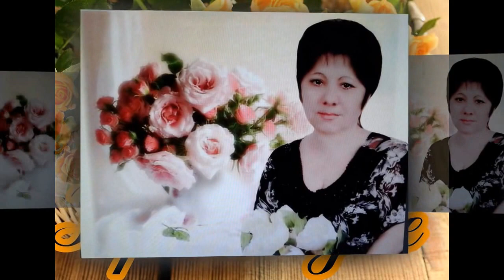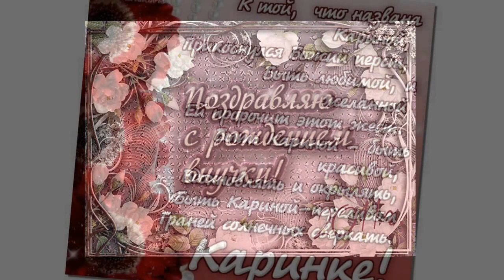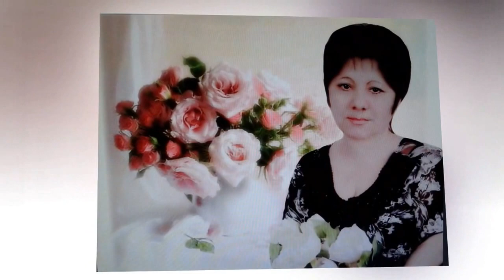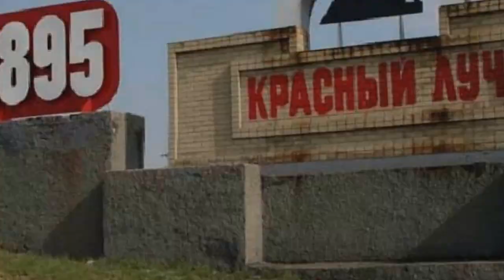Для Люды, день рождение внучки Карины!!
у Людыной внучки, день рождения